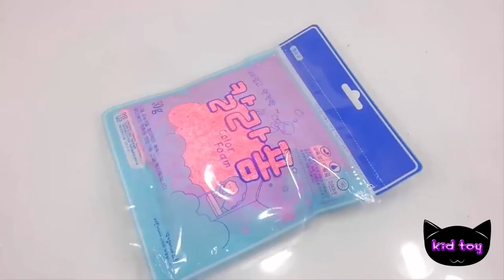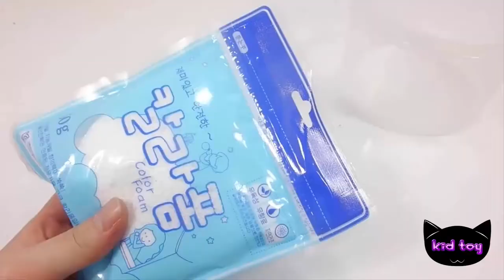Kids React to Creepy Clay Skewer Slime Toys!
Slime toys are always a hit with kids, but some toys are a little too creepy for some kids. In this video, we put some of the most popular slime toys to the test and see what kids think.

From slime snakes to clay skewer slime toys, we put a bunch of creepy slime toys to the test and filmed the kids' reactions. We're sure you'll be surprised by the results! Watch this video to see which slime toy is the creepiest of them all!